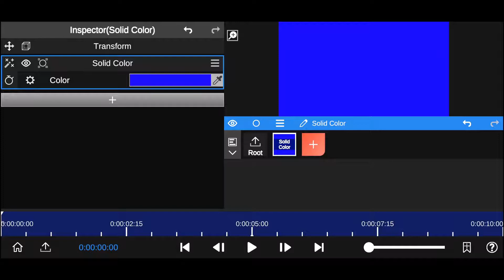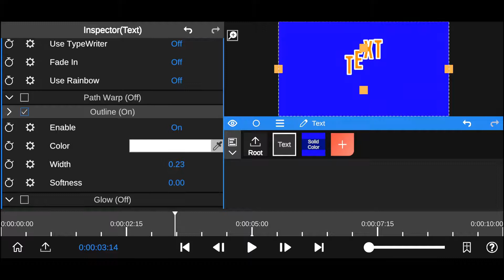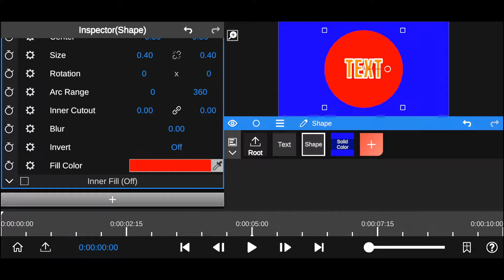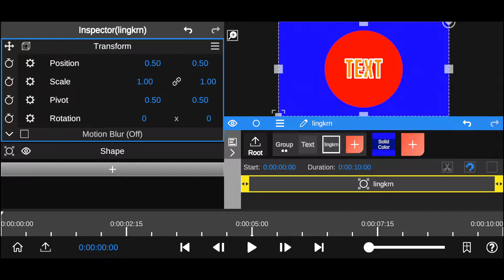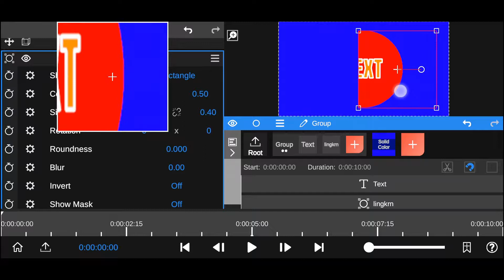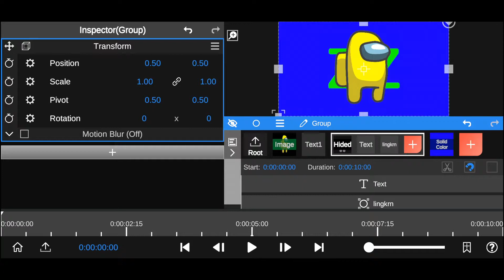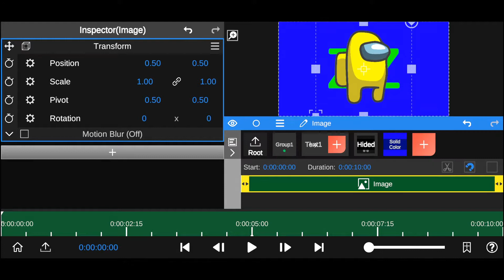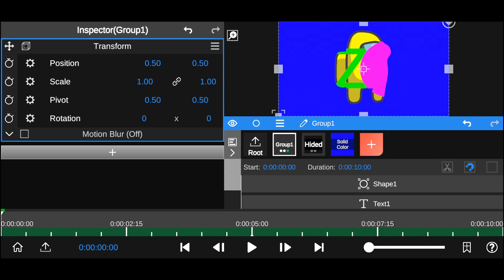Tutorial Basic Text, Shape, Group & Masking di Node Video Editor Eps.2 - Bahasa Indonesia